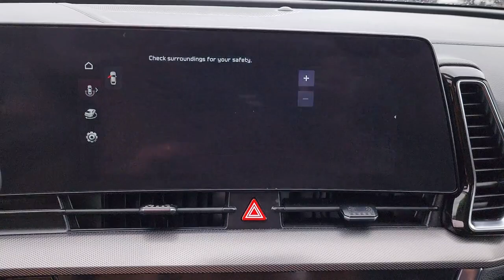2023 Kia Sportage Tulsa, Broken Arrow, Owasso, Bixby, Green Country, OK X9631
Dawning Red Used 2023 Kia Sportage SX-Prestige available in Broken Arrow, Oklahoma at Ferguson Superstore. Servicing the Tulsa, Owasso, Bixby and Green Country, OK area.

Ferguson Superstore
1601 N Elm Place

Certified. CARFAX One-Owner. Priced below KBB Fair Purchase Price!***KIA CERTIFIED***, ***NO ACCIDENT HISTORY***, ***LEATHER***, ***PUSH BUTTON START***, ***BLUETOOTH***, ***CARFAX ONE OWNER***, ***KEYLESS ENTRY***, ***JUST HAD THE OIL CHANGED***, ***FULLY RECONDITIONED***, ***POWER SUNROOF/MOONROOF***, ***BACK UP CAMERA***, ***CLEAN CARFAX***, ***NAVIGATION***, ***POWER REAR LIFT GATE***, Sportage SX-Prestige, 4D Sport Utility, I4, Dawning Red.Kia Certified Pre-Owned means you not only get the reassurance of up to a 10yr/100,000-Mile Powertrain Limited Warranty, but also a 152-point inspection/reconditioning, 24/7 roadside assistance, rental car benefits, and a complete CARFAX vehicle history report.At Ferguson, we are Upfront and Simple. We offer our best price to everyone, the first time. The only additional fee you pay is a $379 documentation charge.